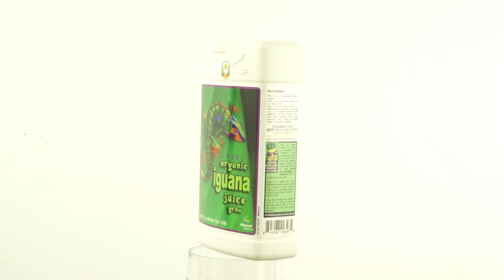Iguana Juice Grow